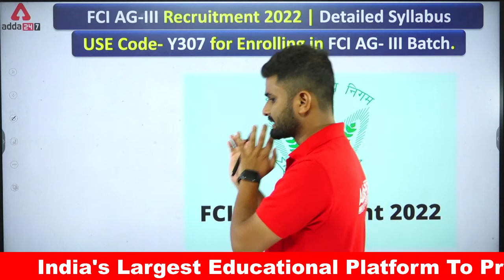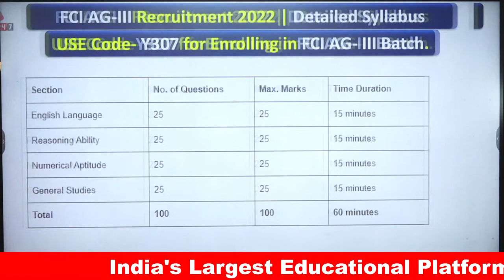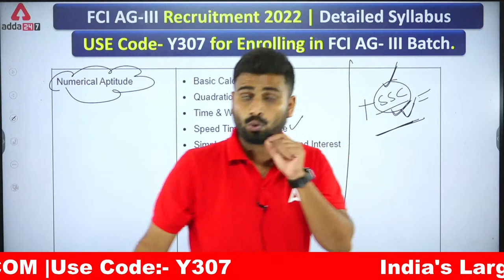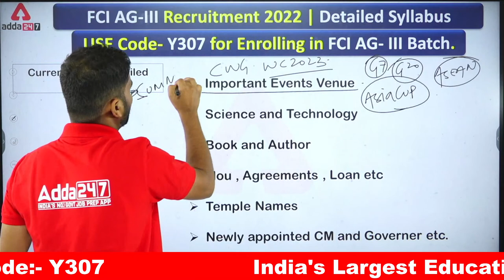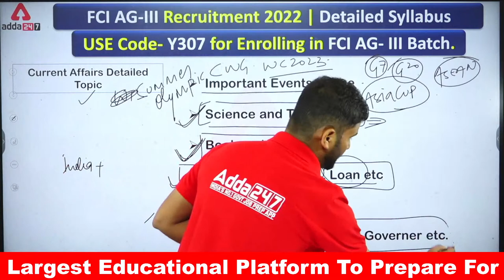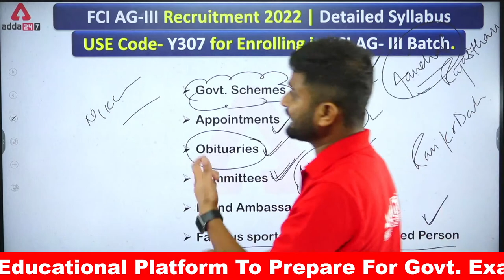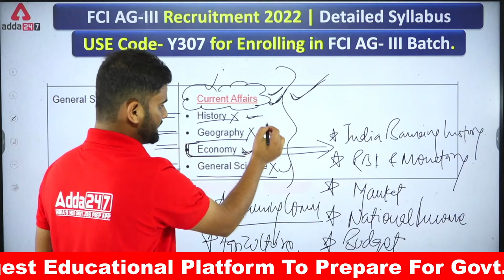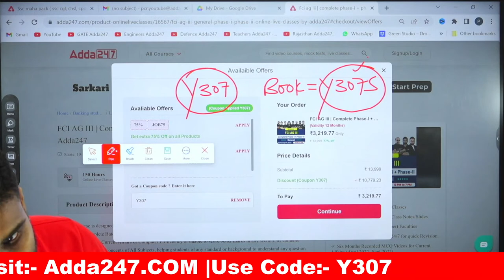FCI Recruitment 2022 | COMPLETE SYLLABUS DISCUSSION GENERAL /DEPOT /ACCOUNTS By Vaibhav Srivastava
👉Mission Mains 2022 | IBPS RRB PO & Clerk